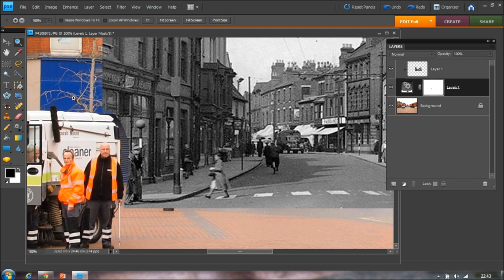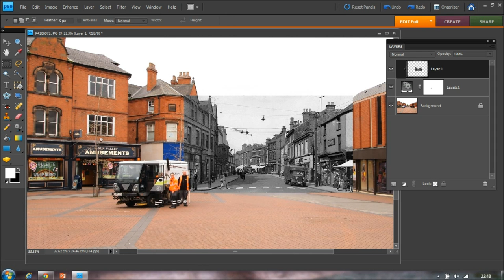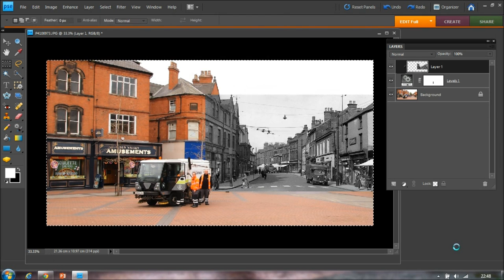Bulwell Main Street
If you've seen my Bulwell Then & Now photos, this is a short movie of me editing one from start to finish. Sorry my first attempt at a movie like this, so apoligies that the sound doesn't quite run the length of the action !